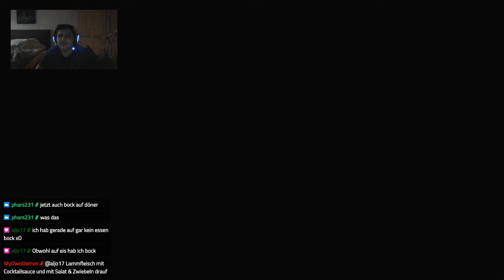Until Dawn mit Cheater Part 3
Lets Play - Live Stream - Hobby Gamer .